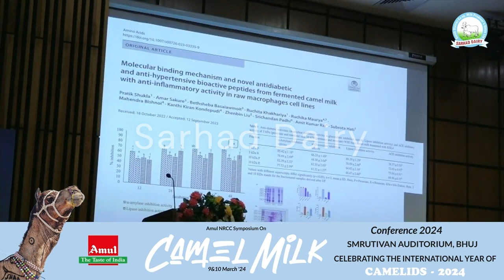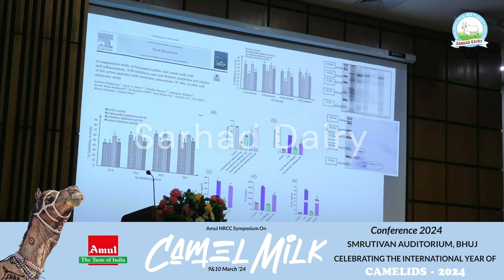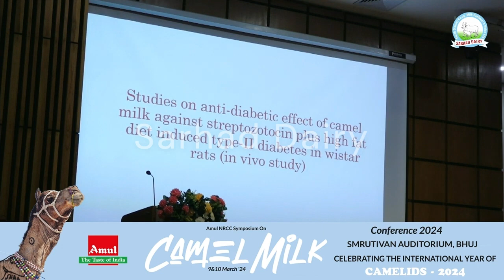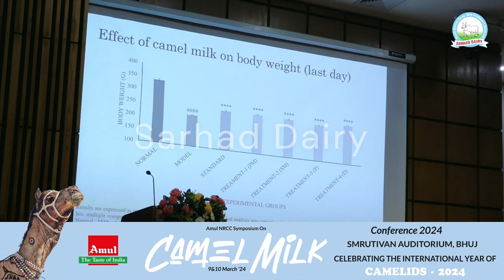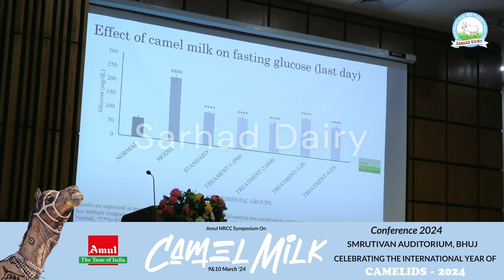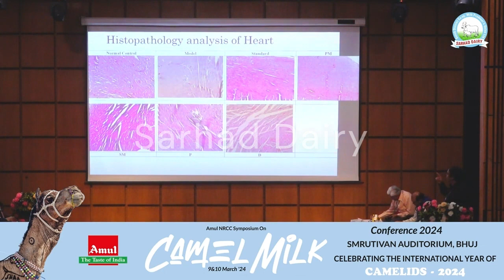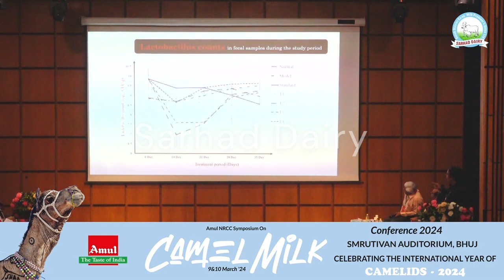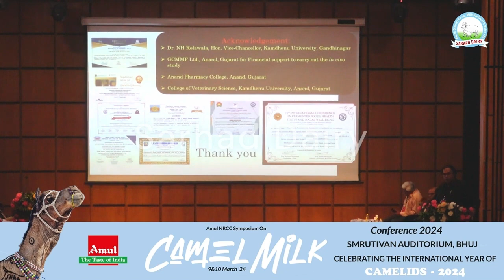Dr.SUBRATO HATHI- CAMEL MILK CONFERNCE - 10 MARCH 2024 - SMRUTI VAN BHUJ - KACHCHH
Dr.SUBRATO HATHI
Dairy Microbiologist With Dr. From NDRI Karnal